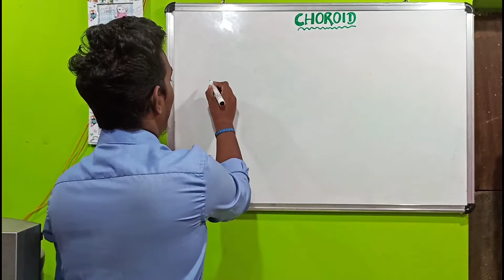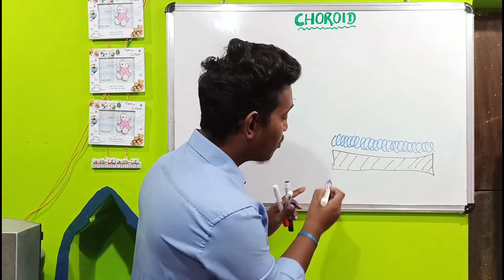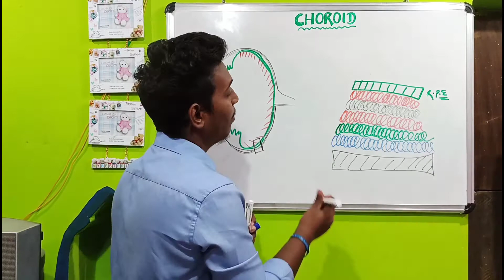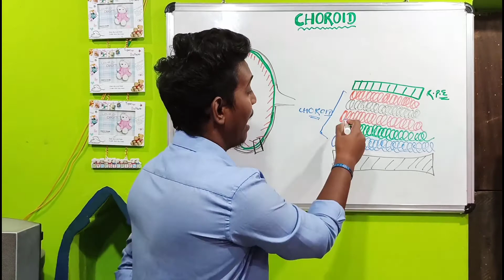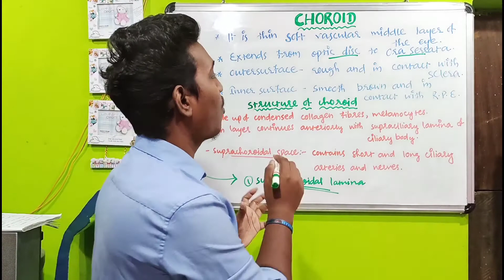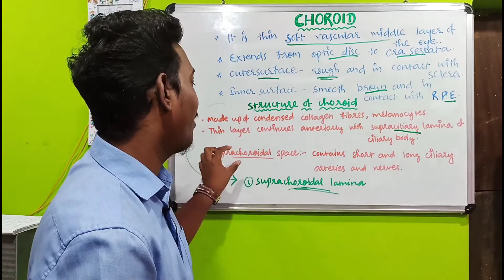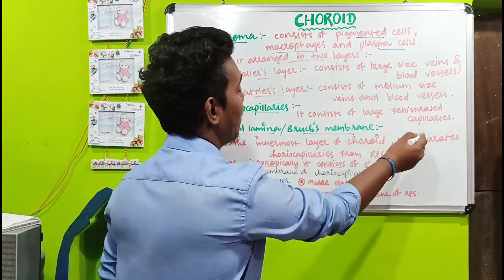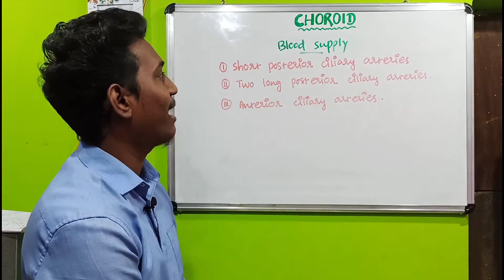anatomy of choroid ||choroid eye anatomy || VISION KING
1- what is optometry || optometrist course details || 2020

2- anatomy of eye ||Session:1-Structure of eye and parts ||2020||

3- anatomy of cornea || layers of cornea ||Session:3 ||2020||

4- anatomy of conjunctiva ||Session:2- types of conjunctiva , structure of conjunctiva ||2020||

5- anatomy of iris ||structure of iris ||function of iris ||Session:8 ||2020

6- anatomy of sclera || structure and layers of sclera || Session:5 || 2020

Hello Friends,

In this video you will know about : anatomy of choroid || anatomy of uveal tract || layers of choroid || structure of the eyeball